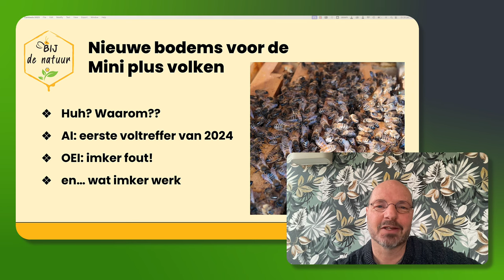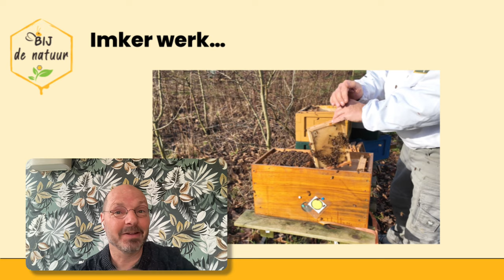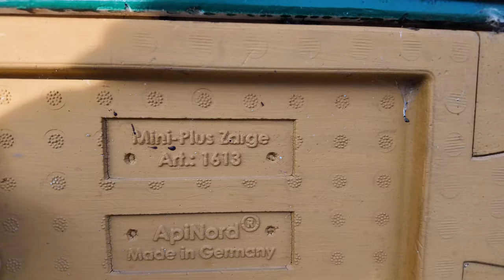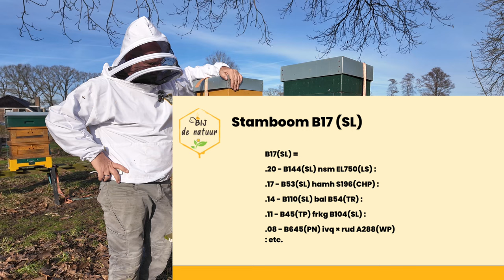M+ volkjes krijgen een nieuwe bodem. Met microfoon!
In deze video voorzie ik een aantal M+ kasten van een nieuwe bodem. Daarbij incasseer ik de eerste voltreffer :). Ook toon ik een M+ volk waar ik een blunder heb begaan en voeg ik 2 volkjes samen. Voor het eerst met een goede microfoon zodat het geluid veel beter is.